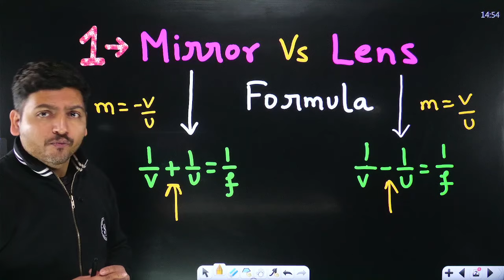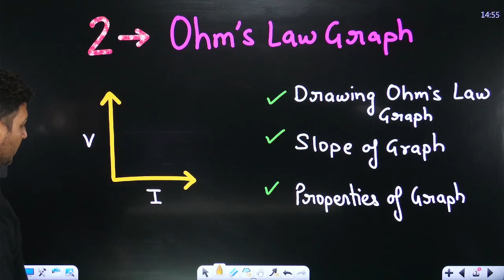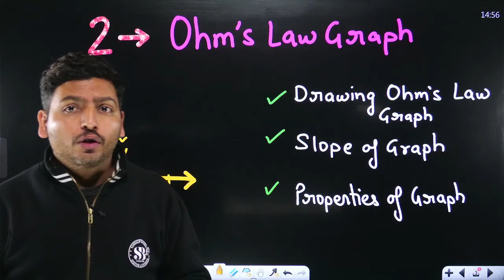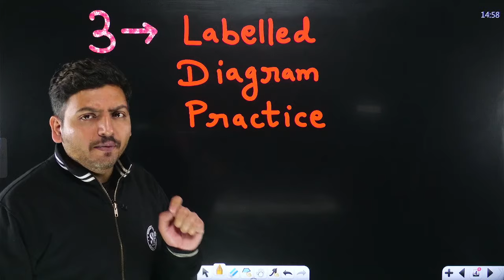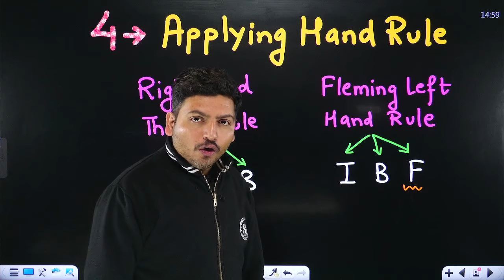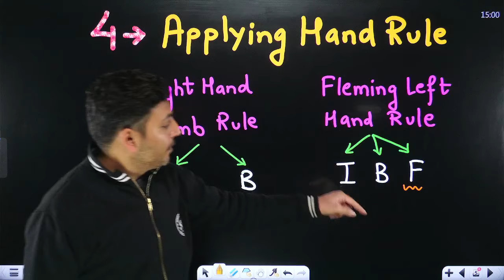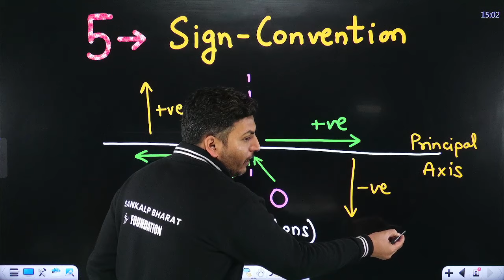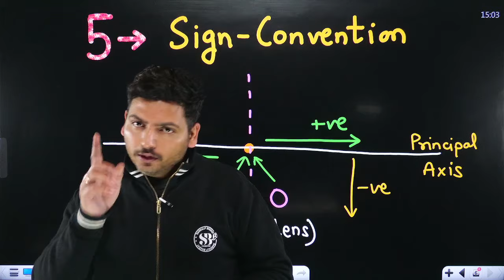How To Avoid 5 Mistakes in Physics😲 | Board Exam में आप ये गलती मत करना 😨 | By Raghvendra Sir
How To Avoid 5 Mistakes in Physics😲 | Board Exam में आप  ये गलती मत करना 😨 | By Raghvendra Sir | SANKALP BHARAT FOUNDATION

✔️ Class: 10th
✔️ Subject: Physics
✔️ Topic Name: How To Avoid 5 Mistakes in Physics😲 | Board Exam में आप ये गलती मत करना 😨 | By Raghvendra Sir